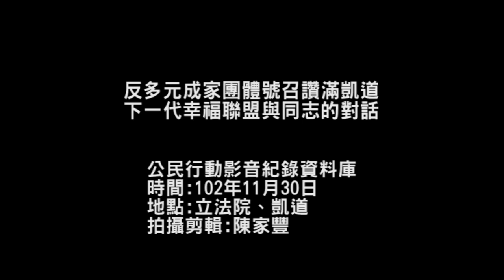2013.11.30反多元成家團體號召讚滿凱道 下一代幸福聯盟與同志的對話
30日下午， 反對多元成家團體下一代幸福聯盟在凱道舉辦舉行「為下一代幸福讚出來」活動，訴求捍衛「一夫一妻、一男一女」的婚姻與成家價值， 下福盟指出當天參與者達30萬人，高舉反修民法972的標語，場內外由下福盟組成「糾察隊」，同志團體欲進入場內參與活動，即遭糾察隊以人牆包圍，限制同志團體與民眾行動自由。